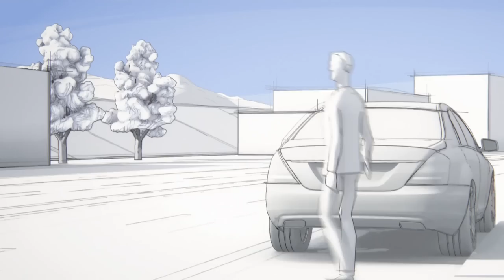2014 Mercedes S-Class - assistance systems animation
Mercedes has officially unveiled the 2014 S-Class at the Airbus A380 delivery center in Hamburg, Germany.

Designed to become one of the most luxurious and advanced vehicles ever constructed, the 2014 S-Class has an evolutionary design that incorporates a sportier front fascia, a larger grille and a gentle slanting rear end. The sleek styling enables the model to have drag coefficient of 0.24 which is pretty impressive considering the pint-sized CLA has a drag coefficient of 0.23.